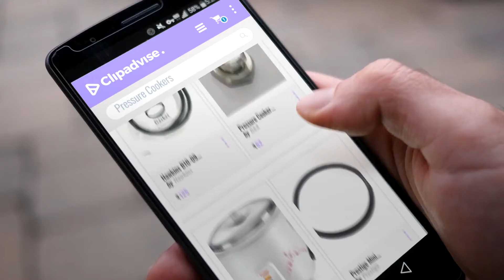Top 10 Pressure Cookers [2018]: Hawkins B10-09 Gasket Sealing Ring for Pressure Cookers ( Set of 2)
Top 10 Pressure Cookers [2018]

Hawkins B10-09 Gasket Sealing Ring for Pressure Cookers ( Set of 2) by Hawkins

Pressure Cooker Safety Valve for all Prestige Deluxe Cookers (Metallic, BASV38) by B&A

Prestige PRWO 1.5 500-Watt Delight Electric Rice Cooker with steaming feature (White) by Prestige

Prestige Mini Gasket Sealing Ring for Pressure Cookers (Set of 2 ) by Prestige

Hawkins HEVIBASE Pressure Cooker Gasket / Ring ( REPLACEMENT PART COMPATIBLE WITH by Milestouch

Prestige Gasket for Popular Plus & Popular 2 & 3 litre aluminium Pressure Cooker (Set of 2 by Prestige

Home Zone Induction Base Pressure Cookers 2L & 3 L( Inner Lid) With SS Lid by Home Zone